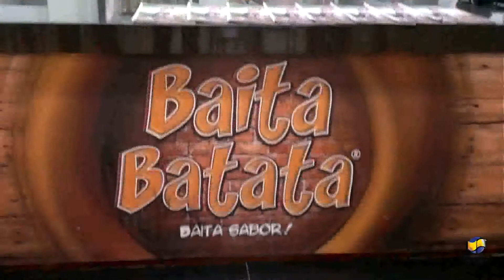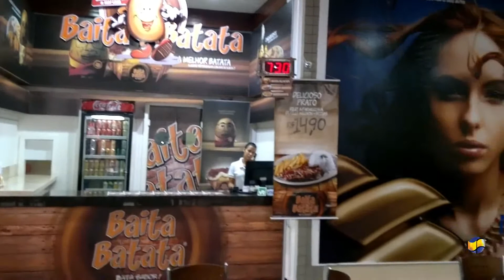Seus negócios X Palavra de Deus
Como se livra das dívidas usando princípios bíblicos